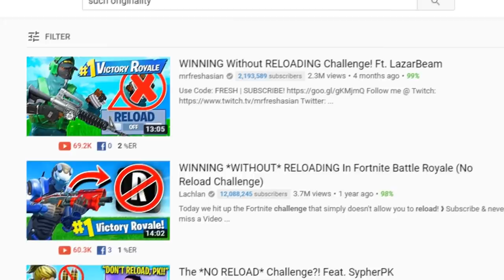Winning without RELOADING challenge in Fortnite...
Guys I hope you enjoyed this video in which we took on the Winning without RELOADING challenge in Fortnite... leave a like for more Fortnite challenges.